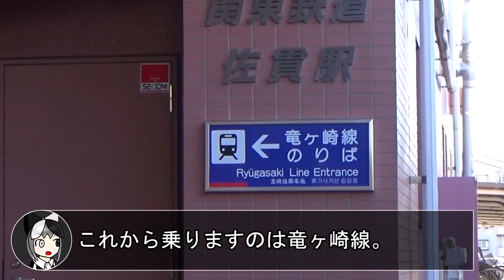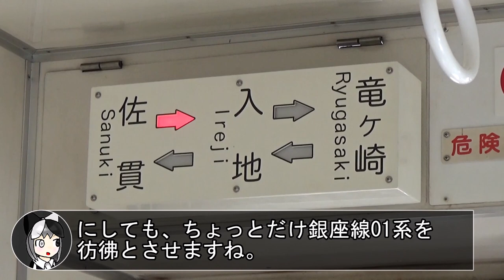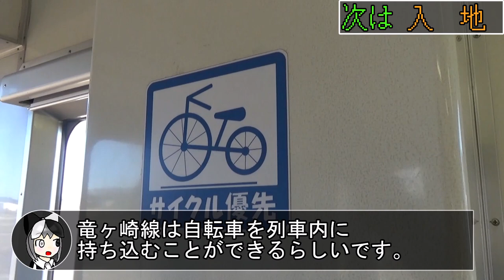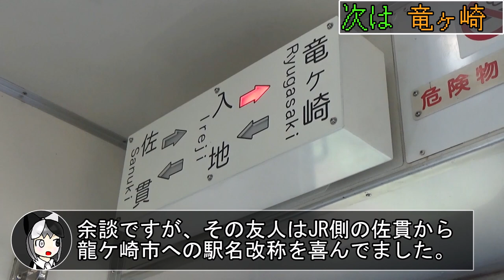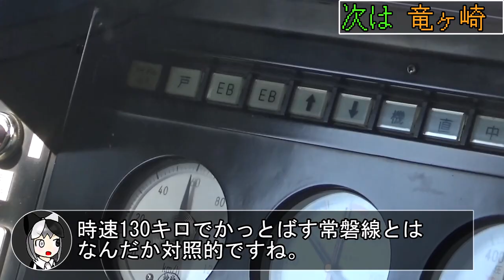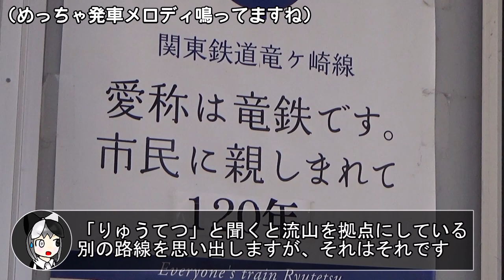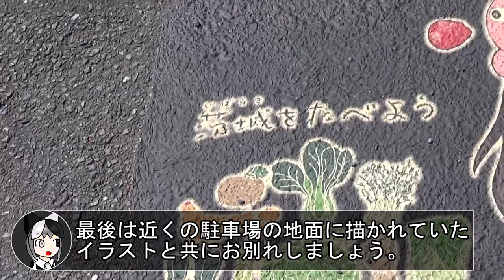【120年の歴史】絶対2駅で終わる路線、関東鉄道竜ヶ崎線に乗ろう！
竜ヶ崎線は佐貫(龍ケ崎市)と竜ヶ崎線を結ぶ路線、2駅で終わりますが2回でも20回でも楽しめる路線です。
オトクかつ地元活性化につながる切符も売られている、地域に寄り添った路線でもあります。